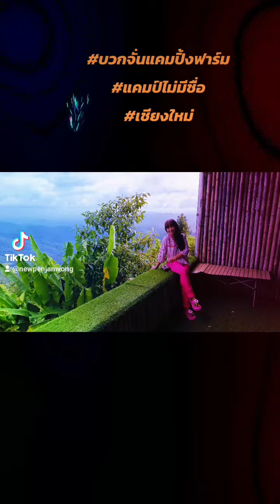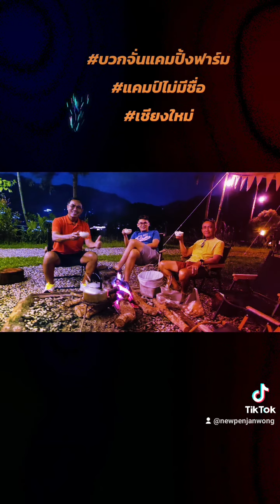โป่งแยง#เชียงใหม่คำเขาลือ โกนิวgonew ไลฟ์สไตล์60 +